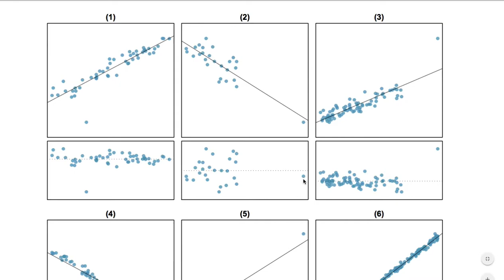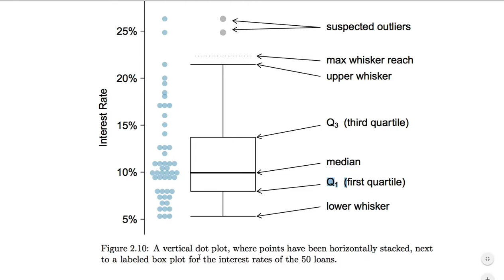[통계학] 050 - 8.3 Types of outliers in linear regression